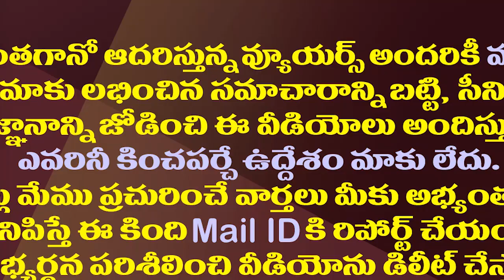చంద్రబాబు నోటి వెంట వింతలూ విడ్డూరాలు| Chandrababu is talking strangely About The Jagan Government